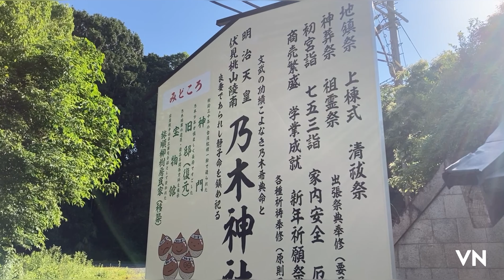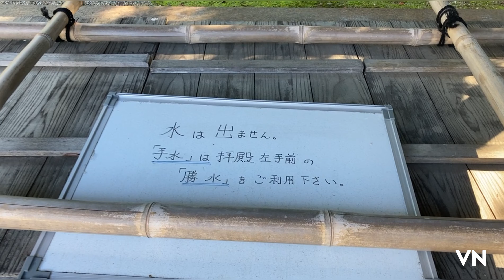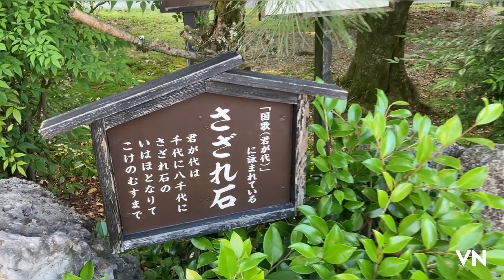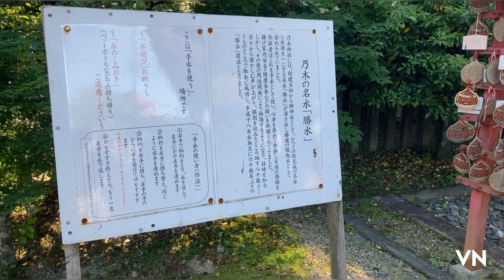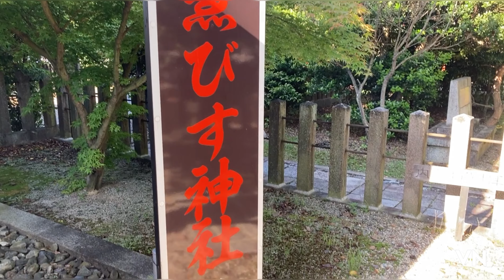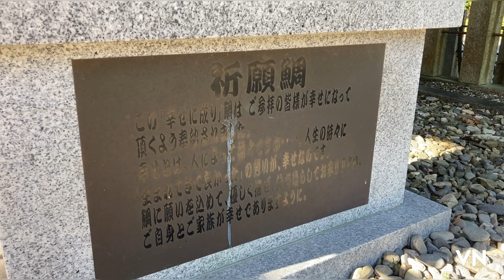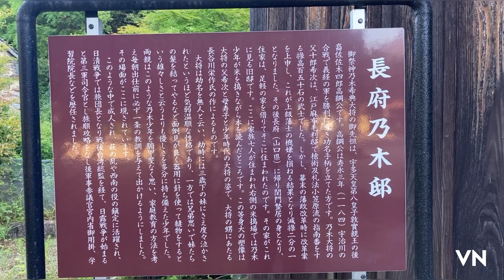【乃木神社】神社映像 全てに勝ちま栗」「幸せに成り鯛」 京都市伏見区桃山鎮座 ※テロップ無し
乃木神社（のぎじんじゃ）は、京都市伏見区の伏見桃山陵（明治天皇陵）の麓にある神社。旧社格は府社。

1916年（大正5年）9月13日に創建された。建立の中心となった村野山人は薩摩藩（鹿児島県）出身の衆議院議員で、山陽鉄道、豊州鉄道、阪鶴鉄道、門司鉄道、摂津電気鉄道、豊川鉄道、南海電気鉄道、京阪電気鉄道、神戸電気鉄道、浪速起動等の設立や取締役を歴任した人物であり、乃木の殉死時には、京阪電気鉄道の代表として明治天皇の「埋柩の儀」に参加していた。村野は乃木の殉死に強い衝撃と感銘を受け、乃木没後一年後に全ての役職を辞職して周囲の賛同と村野個人の全財産を投じて建立された。

祭神

主祭神 - 乃木希典・乃木静子

山城ゑびす神社 - 摂社。1919年（大正8年）「静魂神社」として創建され静子夫人の霊を祀るが、後に七福神が合祀されて「靜魂七福社」となる。2006年（平成18年）、乃木神社創建90周年を機に静子夫人の御霊を本殿に遷して七福神を祭神とする山城ゑびす神社に改称する。2015年（平成27年）には祭神を恵比須神のみとするように改めた。
神門 - 4脚入母屋平入の木造銅板葺の門である。台湾檜（阿里山）で建てられている。
内苑 - 本殿の周辺を整備し、内苑には乃木三絶と云われている真筆の三歌碑がある。
壽号・璞号 - 乃木大将の愛馬で、ロシアの将軍ステッセルから贈られた白馬・壽号とその子馬・璞号の銅像。
長府乃木旧邸 - 乃木大将が幼少のとき、暮らすことになった住まいを復元したものである[1]。
記念館 - 日露戦争の際南満州で第3軍司令部として使用された民家である[1]。乃木大将が旅順攻略の指揮を取り約1年間起居された建物である。神社創建時に、家主から建物全体を買い上げ、そのまま移築したもの。従って建物の腰石も現地で使われていた物であり、「漣痕」模様の化石がみられる。
宝物館 - 創建と同時に建てられた蔵作りの館内には乃木大将直筆の書をはじめ、乃木夫妻の生活調度品、武具、奉納品など百数十点の宝物を展示している。
乃木将軍景仰の碑 - 日露戦争終結後、大阪の一女性に依頼されて徳富蘇峰が揮毫したものである。
装甲巡洋艦吾妻の主錨 - 日露戦争時、装甲巡洋艦として活躍した吾妻は、太平洋戦争中の1944年（昭和19年）に除籍されたが、慰霊のモニュメントとして移設、安置された。
乃木希典胸像（乃木将軍胸像） - 小倉右一郎作。
村野山人像
その他 - 後藤貞行（愛馬疾走）、梶佐太郎（七寶焼大花瓶）、長谷川榮作（乃木大将木像、静子夫人木像）など